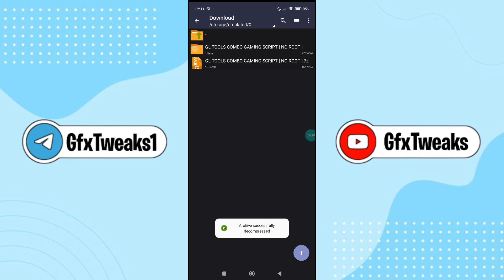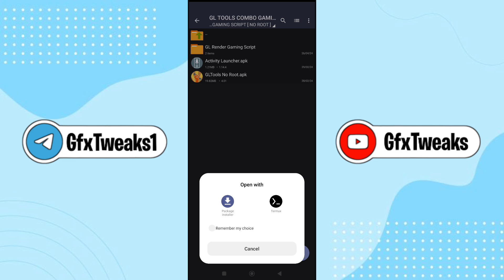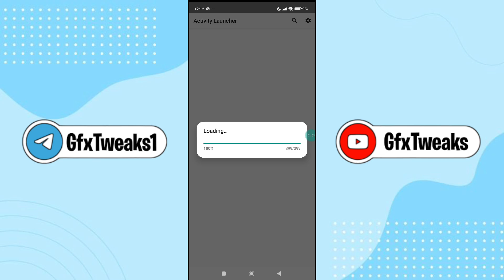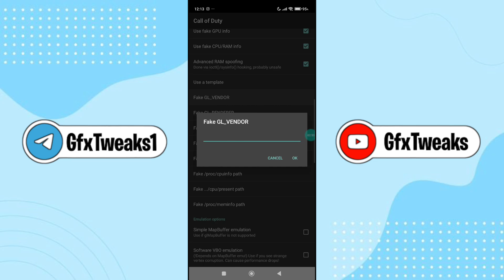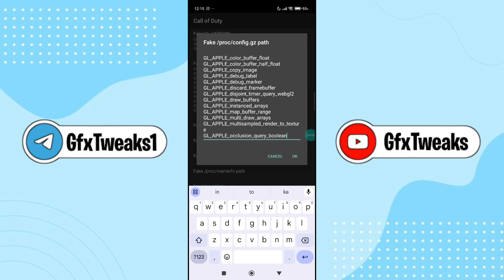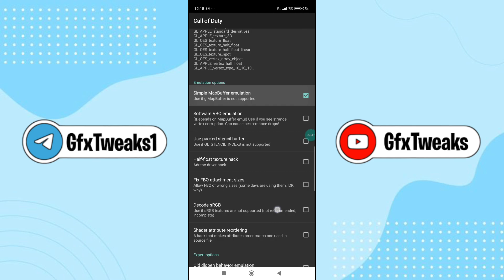Enable iPhone + Snapdragon Performance | Stable Fps & Performance | No Root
Queries Solved-
overclock android no root
overclock android
overclock
no root